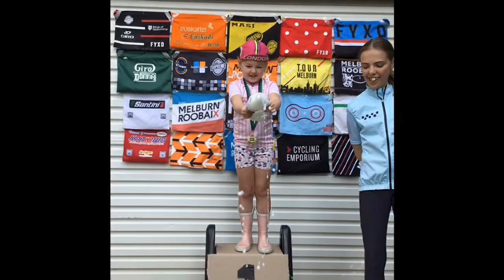Priya's Roubaix - The Hell of Balwyn North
For all of you who are missing the spring classics, here’s a holiday lockdown video my daughter Priya has made for a year 7 school project.

Using only what she could find around the house, she’s produced this stop motion film of her little sister’s Roubaix race adventure.

It took her 4 days of story boarding, prop making, rehearsals, filming and editing, getting the whole family involved.

We’re really proud of her efforts to stick with this slow film making process, working through the problems and finding ways to get the effects she wanted.

Special thanks go to Matt Keenan the voice of Australian cycling for adding his brilliant commentary to the video!!